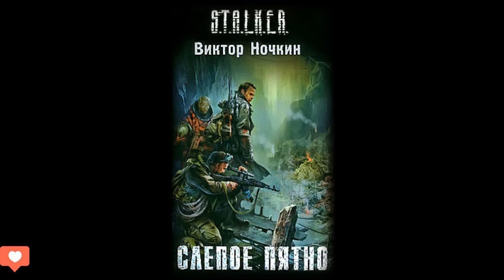S.T.A.L.K.E.R. Слепое пятно - Часть первая. Виктор Ночкин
Поддержать работу команды канала:
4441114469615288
Специально не буду включать монетизацию канала, что-бы не раздражать назойливой рекламой. Кому не жалко можете кидать на указанную карту любую сумму

Зона постепенно захватывает весь мир, но правительство упорно не желает видеть проблему. Таинственные исчезновения сталкеров порождают множество домыслов, и никто не хочет идти в центр аномалии.
Слепой не отличался удачливостью в охоте за мутантами, поэтому, когда Вандемейер предложил работу, связанную с определенным риском, но оплачиваемую, то парень согласился. Дитрих болен и лекарство находится в эпицентре мутирующего пространства. Бывший охотник, а нынче проводник задумался, может ли его недуг исцелить то, что так отчаянно ищет богач, или странное зрение пригодится чтобы выжить…